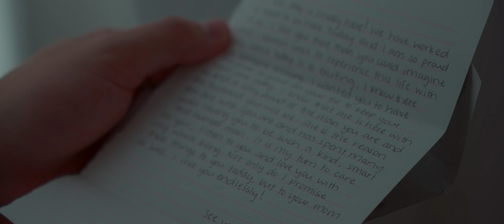Trailer Savannah & Blaine Wedding at Villa Cipressi, Varenna Lake Como in Italy